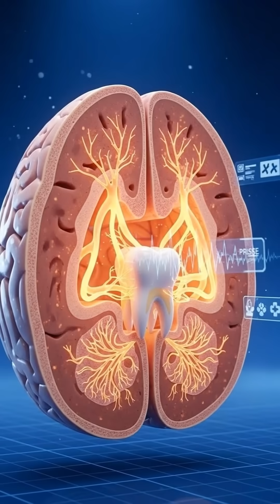The Boy Who Grew a Tooth in His Brain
A young boy goes to the doctor for headaches — but what they find inside his brain leaves everyone in shock. A fully formed tooth… growing deep inside the skull. Surgeons had never seen anything like it. This 3D animated short reveals the real medical case and the emotional story behind one of the strangest discoveries in medicine.